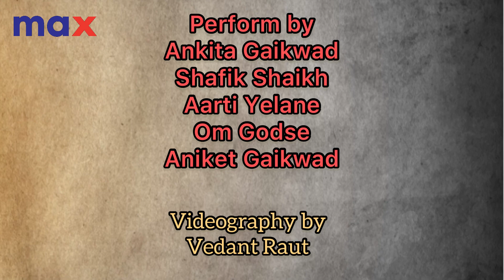Deva Shree Ganesha Dance Performance by Rising Stars | Ajay-Atul | Fashion Partner - Max Fashion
Curated, Stylish & affordable looks for upcoming Ganapati Festival from @MaxFashion
USE CODE - GANESHA250 & Get Rs. 250 off on shopping of 1499 & above on MAX FASHION app
& website. T&C apply. now
Offer valid till 15th sept 2021

Song name - Devha Shree Ganesh
Choreographed by - Aniket Gaikwad
Perform by -
Ankita Gaikwad
Shafik Shaikh
Om Raut
Aarti Yelane
Aniket Gaikwad